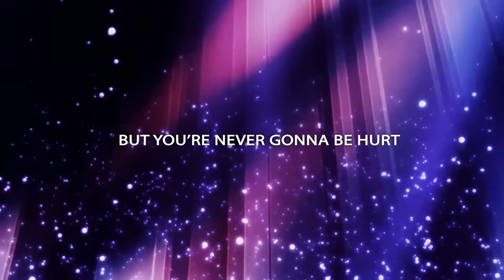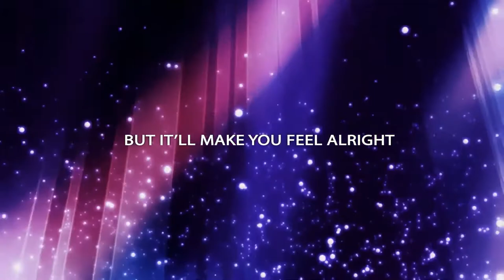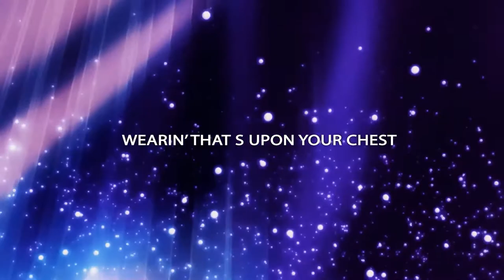Kevin Hutchings - Superman T-Shirt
"Superman T-Shirt" is a song from my "Shadows in the Light" album (2013). It was inspired by a wardrobe crisis my wife Lisa experienced one morning while getting ready for work. Increasingly dejected by having tried on and rejected five or six different outfits, she at last emerged from the bedroom wearing jeans and a Superman T-Shirt; and with a triumphant smile she exclaimed "You can't look bad in a Superman T-Shirt!" The song features energetic guitar work by Christine Bougie (a fellow Superman enthusiast who wore a Superman T-Shirt in the studio) and hot keyboard work by Michael Johnston of Skydiggers fame.  Here are the lyrics:

Superman T-Shirt
From Shadows in the Light

When you’re bored with your hair
and you don’t know what to wear
don’t you fall into despair
or a deep depression.
’Cause there’s a perfect anti-style
guaranteed to last a while
to turn that frown into a smile
and make a good impression.

You can’t look bad in a Superman T-shirt
they’ll try to break your heart, but you’re never gonna be hurt
Wearin’ that “S” upon your chest, you’re always gonna feel your very best
because you can’t look bad in a Superman T-shirt.

When the blues have got you down
and you’re feelin’ less than zero,
there’s a sure-fire way
to feel like a superhero.
No it will not make you fly
faster than a speeding bullet
but it’ll make you feel alright
and help to get you noticed.

Superman T-Shirt (I wanna feel)
Superman T-Shirt (like the Man of Steel)
Superman T-Shirt (I wanna be your Superman.)

No you can’t look bad in a Superman T-shirt.

From the CD “Shadows in the Light”